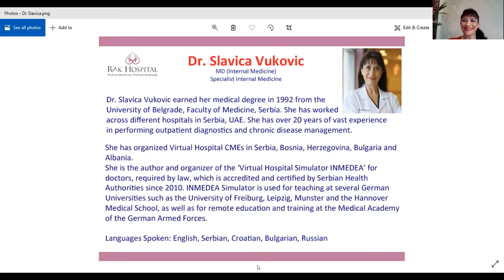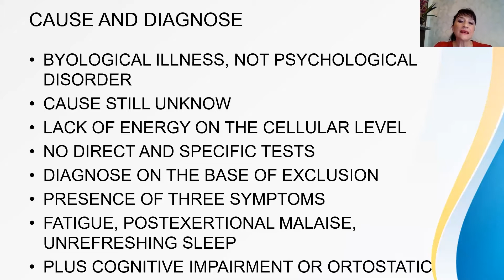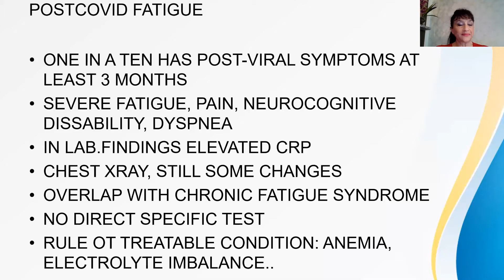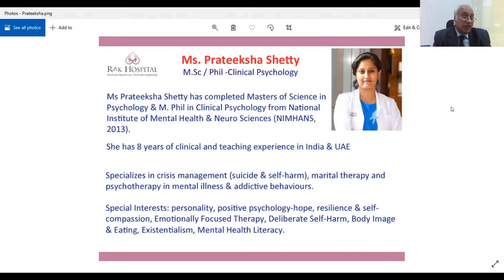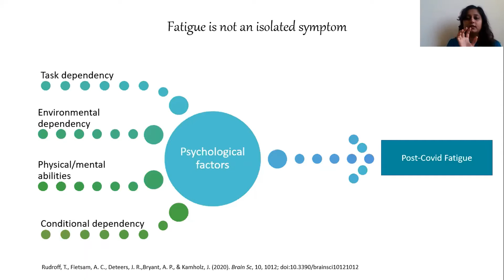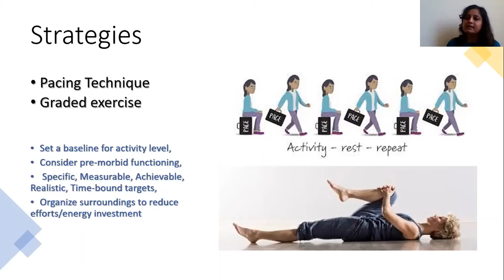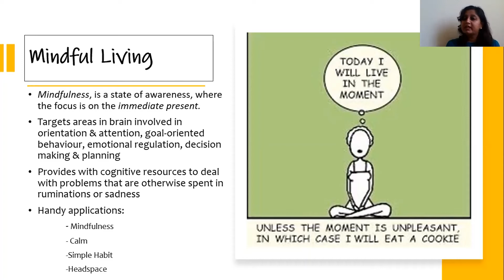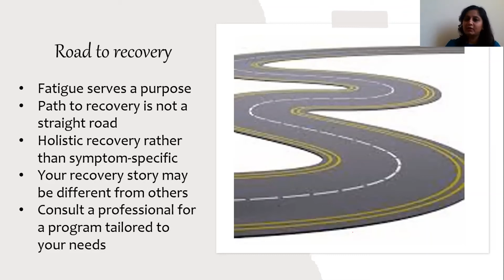Fatigue & its Management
The COVID rehab-CoviBeat webinar series is aimed at individuals who have had COVID-19 and their caregivers.